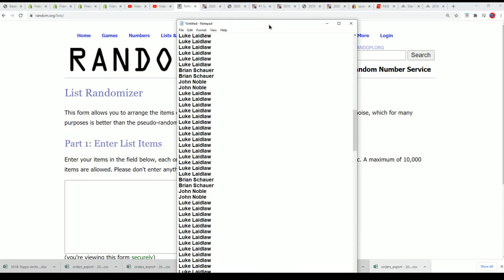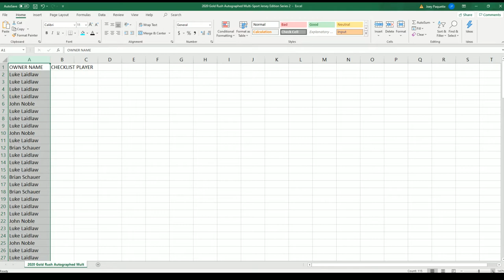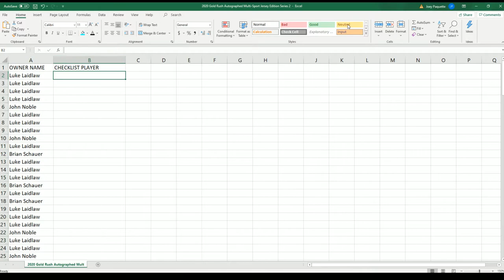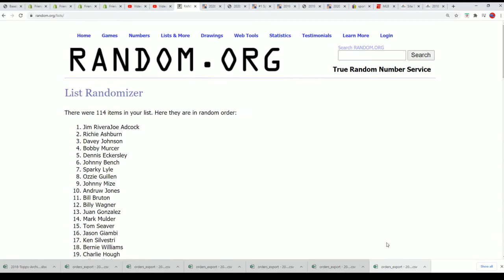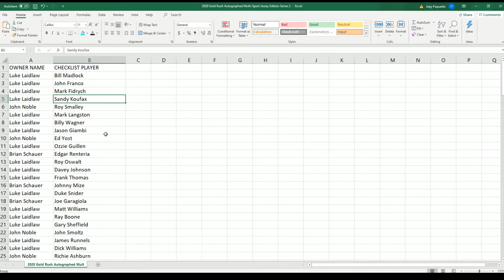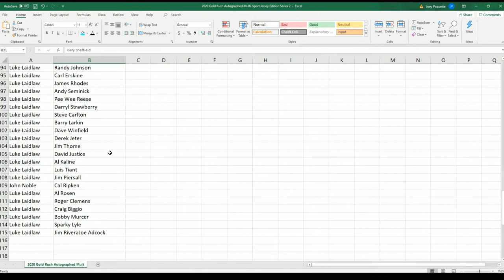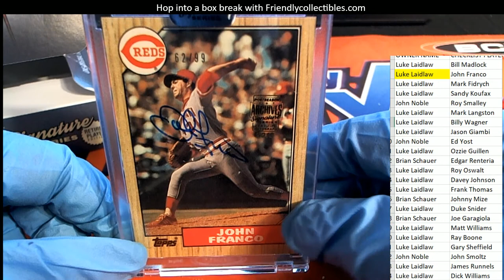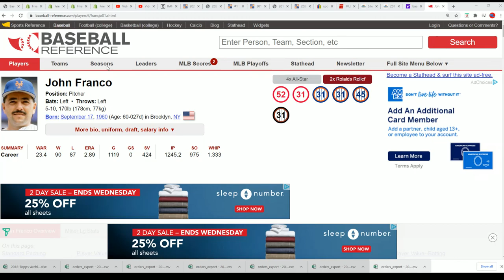2018 Topps Archives Siganture Series Retired Player Edition 18TPSARCHSEP102